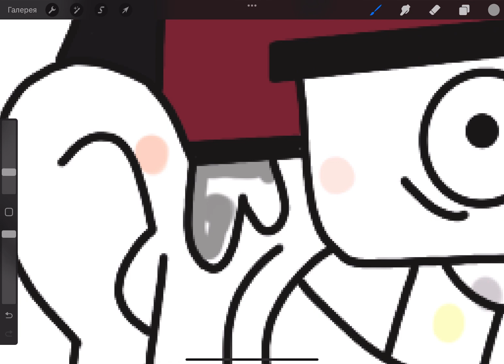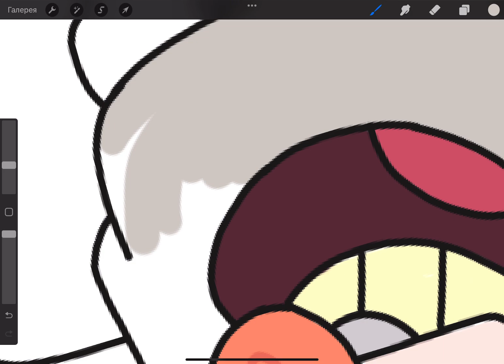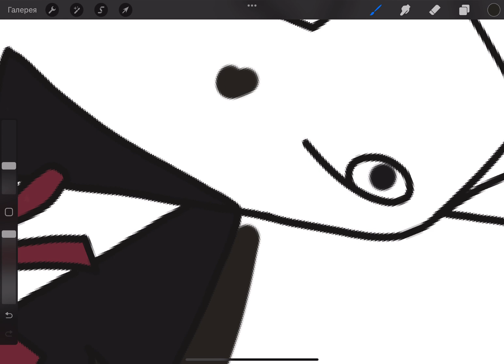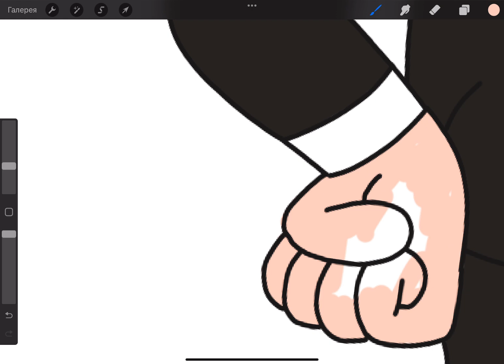Speed Art in ProCreate: Crafting Stan Pines from Gravity Falls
Dive into a fast-paced artistic journey as we bring the cunning and charismatic Stan Pines from "Gravity Falls" to life in this ProCreate time-lapse video! 🕵️‍♂️💨 Watch as the gruff exterior and warm heart of the Mystery Shack's proprietor unfold on our digital canvas, capturing the essence of Stan's character in a mesmerizing speed drawing session.

Highlights of This Time-Lapse:

Fast Sketch to Final Details: Witness the evolution of Stan's character from a basic outline to a fully realized digital painting, all in the span of a few minutes.
Color and Texture Techniques: Observe the application of Stan's signature color palette and textures, bringing depth and realism to his iconic fez and overcoat.
Expressive Features and Accessories: See how ProCreate's tools are used to detail Stan's expressive facial features and his trademark accessories, encapsulating his schemer's charm and grandfatherly warmth.
Dynamic Background Elements: Experience the creation of a background that reflects the mysterious and adventurous spirit of "Gravity Falls", setting the perfect stage for Stan Pines.
Why Tune In:

For "Gravity Falls" Fans: Relive the mystery and adventure through the artistic recreation of one of its most beloved characters.
For Aspiring Digital Artists: Gain insight into the speed drawing process in ProCreate, picking up tips and techniques that you can apply to your own digital art.
For a Quick Creative Fix: Enjoy the satisfaction of a complete art piece coming together in minutes, perfect for those looking for a burst of artistic inspiration.
Share your thoughts on Stan Pines or your own ProCreate experiences in the comments below!

Join this rapid artistic expedition and let's pay tribute to the one and only Stan Pines, bringing a piece of "Gravity Falls" to life with speed and style! 🎩✨